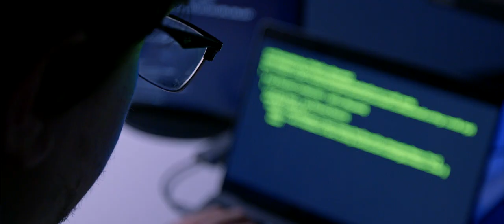Встречаемся на Магнитке!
Что объединяет безопасников по всей России?
Правильно! Желание попасть на Форум «Цифровая устойчивость и информационная безопасность России». Неформальное общение и тимбилдинг. Обмен информацией кулуарно, без официальных точек зрения.
Магнитогорск, ДЦ «Юбилейный», 27 февраля — 1 марта. Не пропусти!

«Магнитка — 2023» сосредоточится на безопасной цифровизации, импортозамещении в сфере ИБ, защите КИИ и практиках противодействия кибератакам и повышения защищённости организаций.
В деловой программе как «классические» формы — дискуссии, мастер-классы, доклады, учения — так и нестандартные форматы. В развлекательном блоке — спортивные активности в живописном пространстве Уральских гор и нетворкинг за ужином.

Магнитке быть! Это одно из лучших мест для межотраслевого тимбилдинга «ибэшников». Магнитогорск, ДЦ «Юбилейный», 27 февраля — 1 марта.

Подробности о мероприятии, его участниках и главных темах постоянно появляются на сайте форума